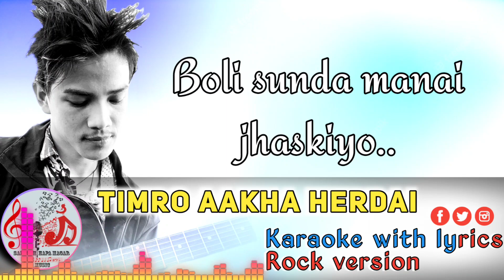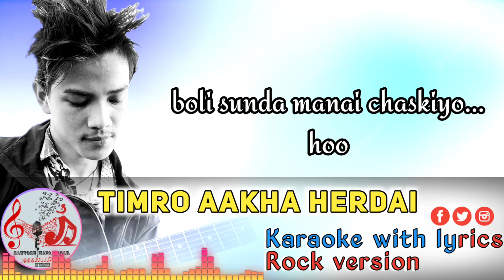Timro Aakha Herdai Karaoke - Yogeshwar Amatya | Lyrics | Rock Version